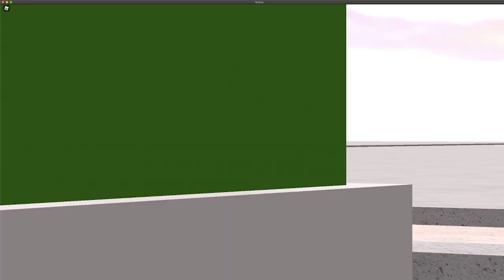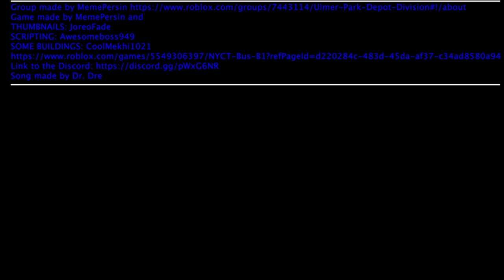B1|Ulmer Park FD Dr. Dre - Still D.R.E. Part 2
Credits
Game made by MemePersin and
THUMBNAILS: JoreoFade
SCRIPTING: Awesomeboss949
SOME BUILDINGS: CoolMekhi1021
Song made by Dr. Dre

Credits by ROBLOX username

awesomeboss949 - Cinematography/Directing
RaspyCoolWealthyUse4 - Bus Driver
star_catXD - Passenger/Child at park
Iasercorn0 - Passenger
Captain_Dxvid - Passenger
ItsDavidTubeHD - Passenger
Learndcarlos442 - Passenger